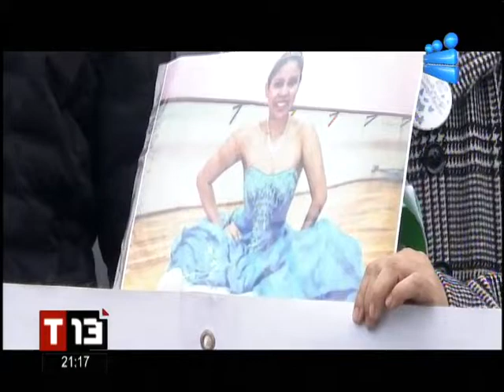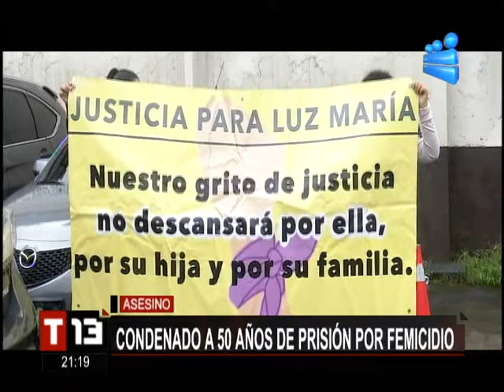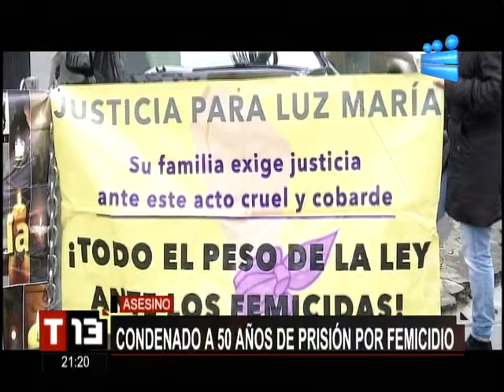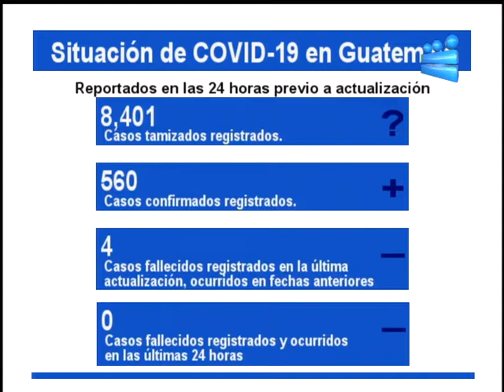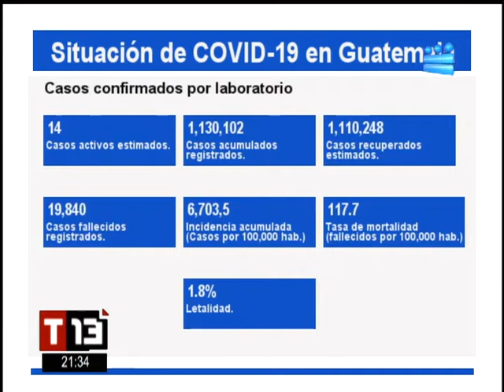T13 Noticias Estelar: Programa del 11 de octubre del 2022